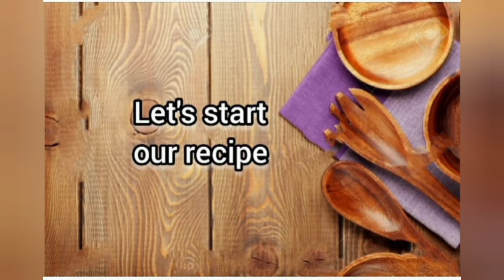टमाटर की चटणी|Tamatar chutney|sabji|sabji recipe|Tamatar ki chutney banane ka tarika